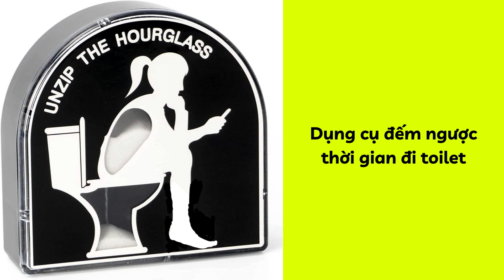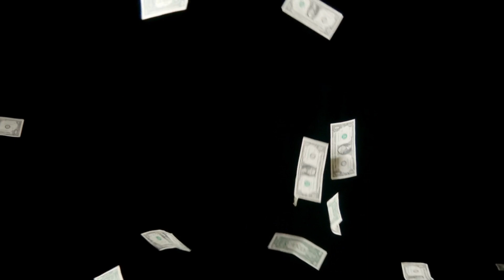Những món đồ khó tin nhưng có thật 100% - Bạn biết được bao nhiêu món trong số này???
Chào mọi người và chào mừng đến với "Những Sự Thật Khó Tin Nhưng Có Thật" - series video tại nơi chúng ta sẽ khám phá và tìm hiểu về những điều kỳ diệu và khó tin nhưng hoàn toàn có thật trên thế giới. Tại đây, chúng tôi sẽ dẫn bạn vào một cuộc hành trình thú vị đến những ngóc ngách của kiến thức và sự hiểu biết.

Hãy chuẩn bị tinh thần để khám phá những hiện tượng kỳ diệu, sự kiện bất thường và sự đa dạng độc đáo của cuộc sống. Chúng tôi sẽ không chỉ làm cho bạn tin vào điều này mà còn giúp bạn hiểu rõ hơn về tại sao những điều này lại xảy ra.

Hãy cùng chia sẻ và khám phá cùng chúng tôi, để mở ra những cửa sổ mới tới thế giới đa dạng và bí ẩn của sự thật. Cảm ơn bạn đã đồng hành cùng chúng tôi trong hành trình này, và chào mừng đến với sự kỳ diệu của thế giới thực!